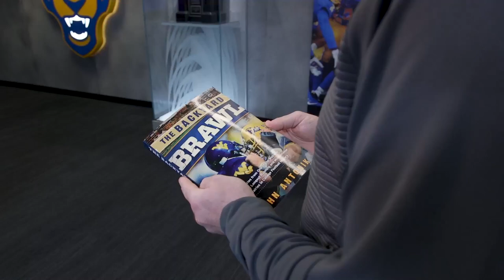Pitt Football | 2022 Schedule Reveal